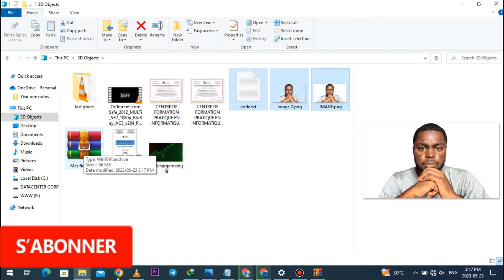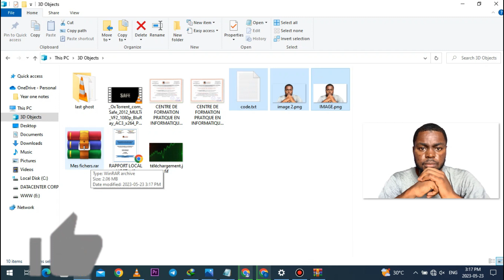Comment Compresser Un Fichier Avec Winrar(100% Facile)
Comment Compresser Des Fichiers Avec Winrar(100% Facile).

Je te montre dans cette vidéo comment Faire pour Compresser Une Ficher avec Winrar.

À BIENTÔT 😉